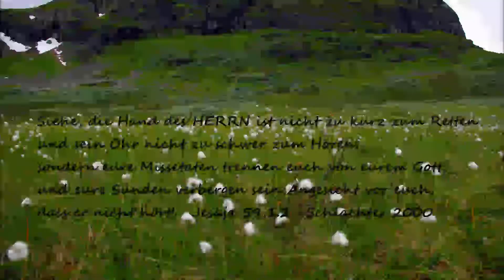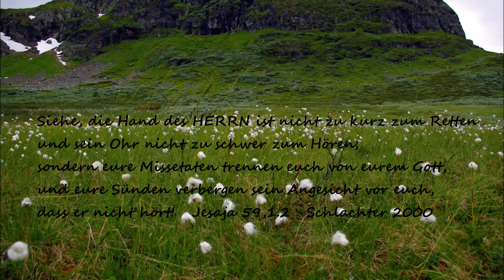Scripture song Jesaja 59,1.2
Scripture song,  Bibelverslied